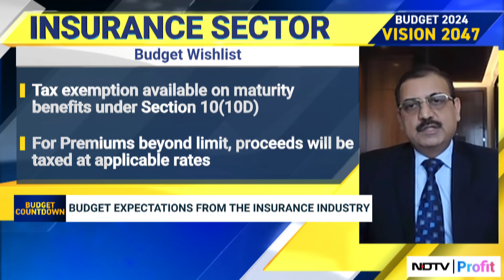'Expect Govt To Reduce GST On Insurance Plans To 5%': Canara HSBC Life Insurance Company MD & CEO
Anuj Mathur, MD & CEO, Canara HSBC Life Insurance Company gives insights on the budget expectations from the insurance industry. He says, 'Expect tax structure to be rationalized'.